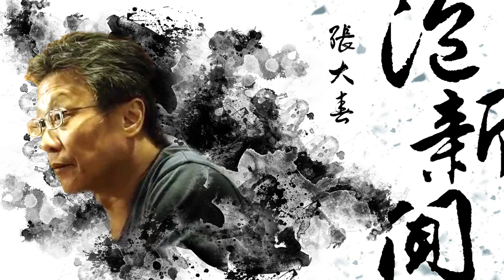'20.02.19【張大春泡新聞】張志威導演談電影『失路人』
主持人：張大春
來賓：張志威 導演
主題：娛樂轟趴 — 電影『失路人』

九八新聞台@大台北地區 FM98.1